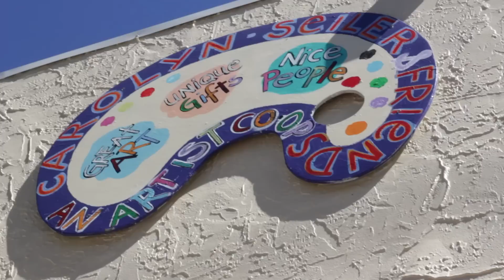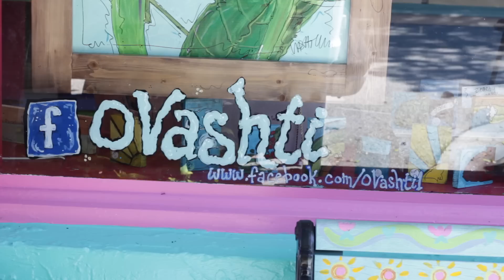Vashti Verschoor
Vashti Verschoor, Wife, Mother, Artist, describes her life, art & why she paints :)